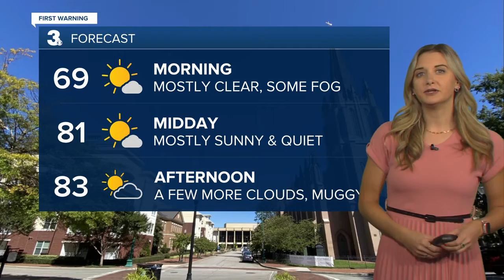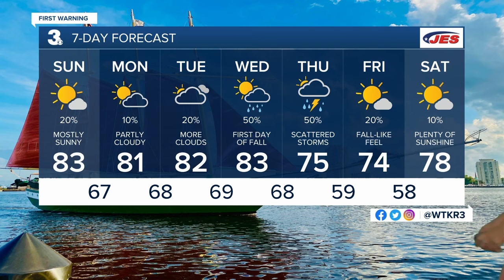Sunday Morning Webcast